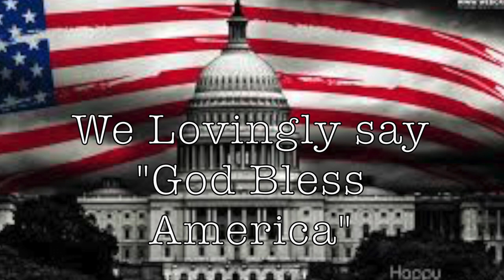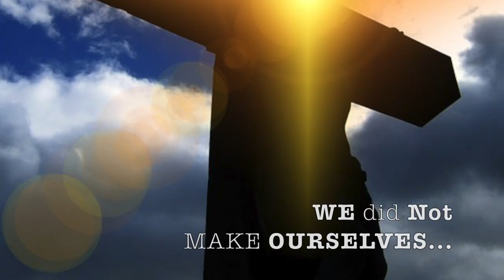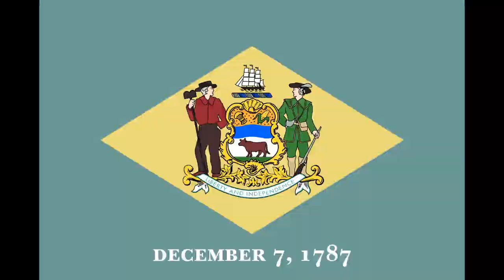God Heals America (GHA)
“God Heals America”(GHA) -the official 2021 Movie Revised  ... Depicts historical images and the 50 USA States FLAGS - as prophetic prayers are being lifted up, State by State-one at a time, for such a time as this. I sincerely believe and strongly recommend that when we the populace pray Nationwide to the ONE and ONLY TRUE LIVING GOD, He will relent and HEAL our  land, as in 2 Chronicle 7:14.

As I sit in the corner looking up to God,  praying and crying out with my hands stretch up to the heavens,  I am also calling on you to join me in this prophetic strings guitar sounds of prayers songs. This  Nationwide "sounds of Prayers Song"  ... is a call for everyone in America to WAKE UP!  WAKEUP! WAKEUP! CRY OUT to GOD like the people of Nineveh that ancient city prayed and God healed their land.

God Heals America is a divine call for a Nationwide Revival with Heavenly Sounds of Prayers song that churches can engage or individual/s or on a corporate level to reckon the call of  God for a National repentance: God said: "SEEK MY FACE," as we have all somehow  by association, personally or nationally wander away from our God, and played the "harlot."

But there is HOPE ; and the only way out is through the BLOOD of CHRIST as we PRAY and REPENT and TURN from our WICKED ways. "2 Chronicles 7:14.

And David and all the house of Israel played (prayed and worshiped) before the LORD on all manner of instruments made of fir wood even on harps and on psalteries, and on timbrels, and on cornets, and on cymbals" 2 Samuel 6:5. "AWAKE UP" My glory, awake psaltery and harp: I Myself will AWAKE early.Psalm 57:8. May God bless you as you make GHA  a part of your Christmas prayers celebrations wherever you are, and whatever you do this Christmas season.

The Official movie "God Heals America" is composed, arranged, lyric written, guitarist played and sung by Alicia Niveta Murray. Edited in November 2021 by Fredrick Settle, Video Creation For Life. Copyrights reserved.